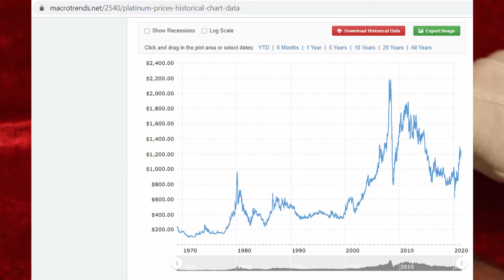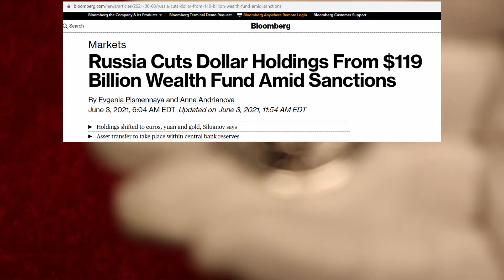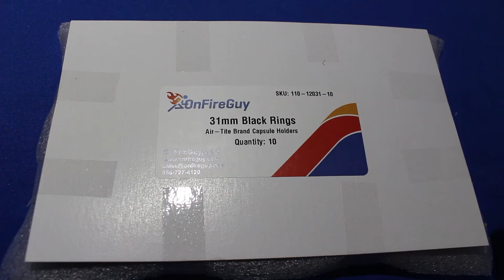Queen’s Platinum Beast 2021 – White Lion Of Mortimer from JM Bullion UNBOXING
I got a British Queen’s Platinum Beast 1 oz, year 2021, White Lion Of Mortimer, from JM Bullion.

It’s a very nice coin.  The price was a little most expensive than today, but I still think it was worth the buy.

Also, Russia said that they will be getting rid of their dollars in their wealth fund.  The precious metals market went down today, but that’s ok because it means it’s a good opportunity to buy.  We don’t know how many of these we will have left.

REFERENCES

This video is for informational and educational purposes.  It is not advice.  If anyone should act on any of this information, it is solely their own responsibility.  Any opinions expressed here may be based on personal experiences, and are subject to change for any reason, at any time, and without notice.  Markets can be risky, and circumstances can change.  All references are accurate and up to date as of publishing this video, but not guaranteed thereafter.

Do your due diligence before making any investment, of any kind, whatever that investment may be.